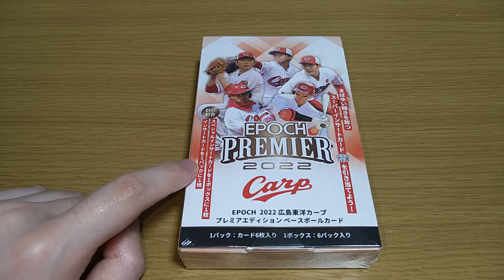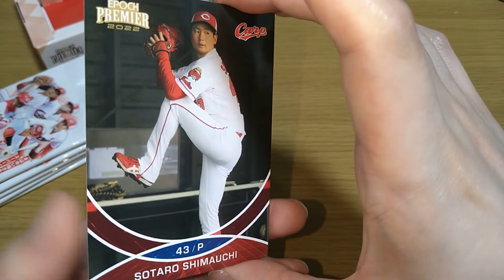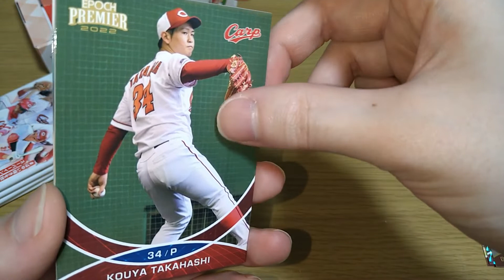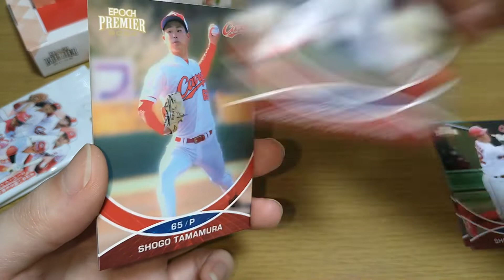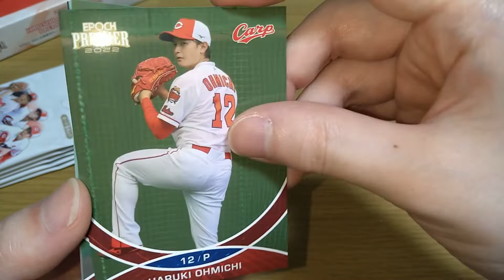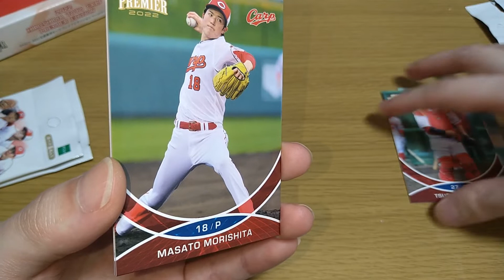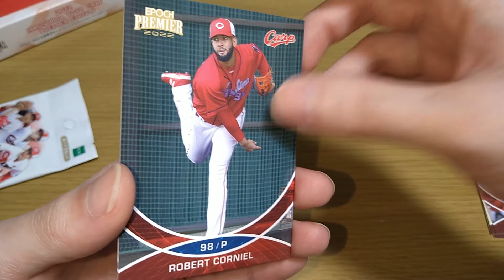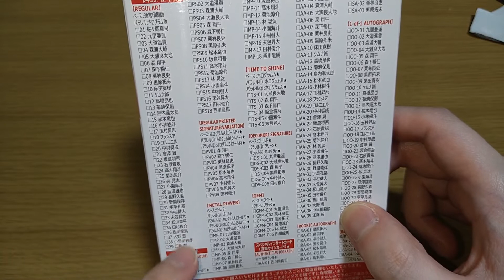レアカード盛りだくさんのEPOCH 2022 広島東洋カープ プレミアエディションを2BOX開封！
今回はエポック 2022 広島東洋カープ PREMIER EDITION 広島カープのトレカ開封どす。
マクブルーム等の新外国人は未収録も黒原、末包といったドラフト選手は全員集合。
カードのデザインが格好よく直筆サインカードは1ボックスに確定で1枚出てくるのも嬉しい。
次回は BBM 2022 読売ジャイアンツを予定。